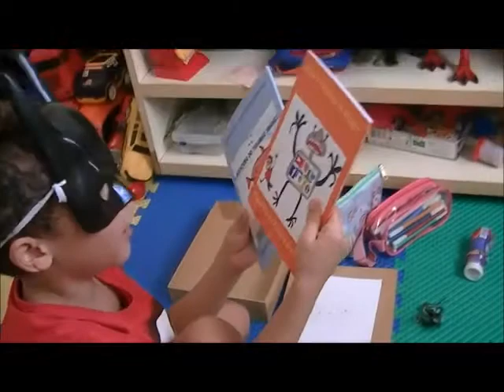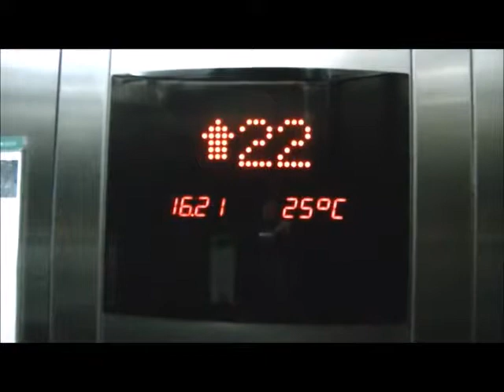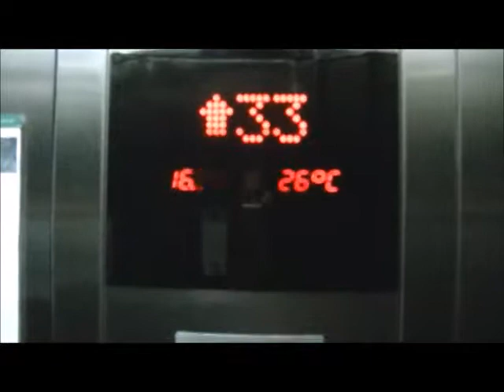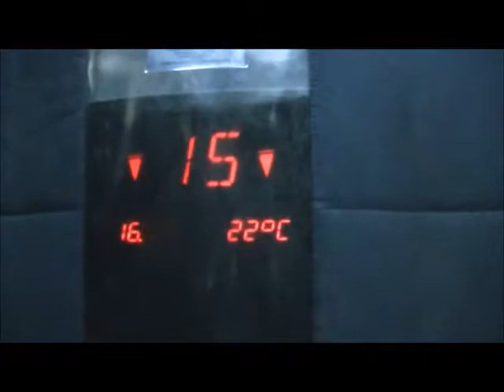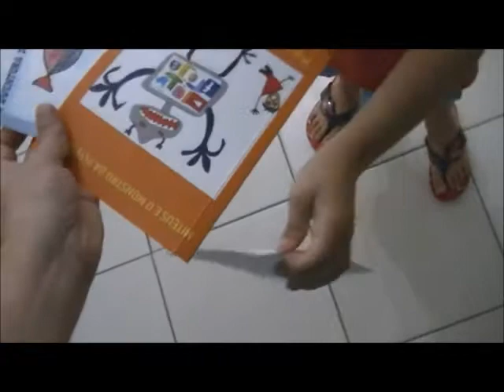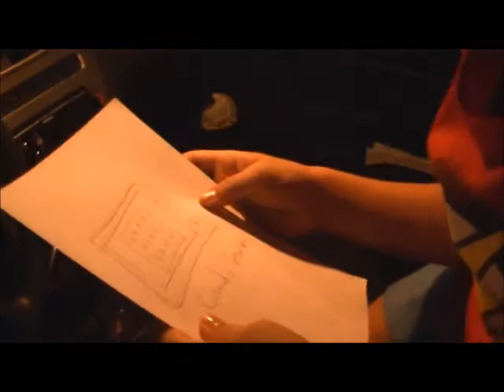Batman Neto explora o prédio e joga Candy Crush